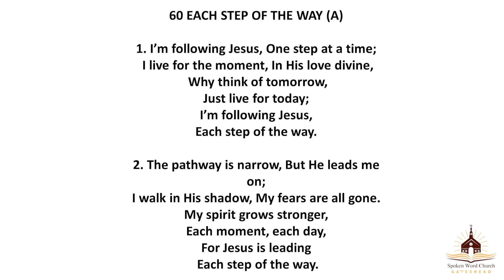Gateshead Choir: EACH STEP OF THE WAY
Only Believe
Song 60

Lyrics:
I’m following Jesus, One step at a time;
I live for the moment, In His love divine,
Why think of tomorrow,
Just live for today;
I’m following Jesus,
Each step of the way.

The pathway is narrow, But He leads me on;
I walk in His shadow, My fears are all gone.
My spirit grows stronger,
Each moment, each day,
For Jesus is leading